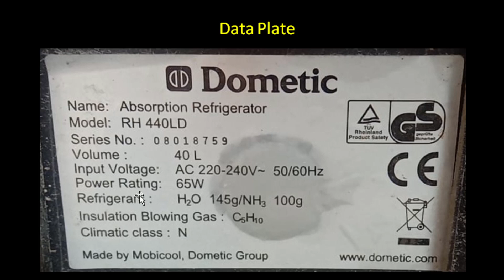#245 Absorption Refrigerator l Recreational Refrigerator l Ammonia Refrigerator l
We conduct Online / Offline HVAC Design and Maintenance related courses.
हम ऑनलाइन / ऑफलाइन एचवीएसी डिजाइन और रखरखाव संबंधित पाठ्यक्रम संचालित करते हैं।
पाठ्यक्रम के विवरण और पंजीकरण के लिए कृपया व्हाट्सएप करें: - 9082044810